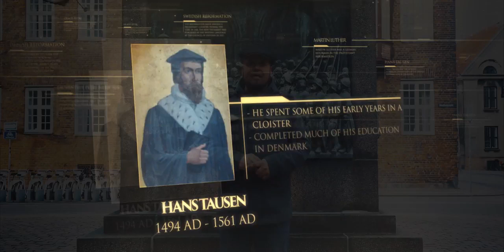Lineage Season 1 Episode 30 - Scandinavian Reformation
Episode 30 - Scandinavian Reformation

Lineage Christian History unfolds the story of early Christian Era down to Seventh Day Adventist times where prophecies fulfilled to the very letter. Join us in watching how God protects, provides and nourishes His Remnant Church in  this time of History.

Please SUBSCRIBE to our channel and click the NOTIFICATION bell, click LIKE & SHARE button and COMMENT down below on how this video touch your heart in any way, especially your spiritual life.

Thank you friends. May God richly bless you.